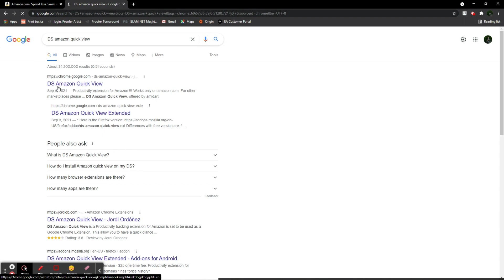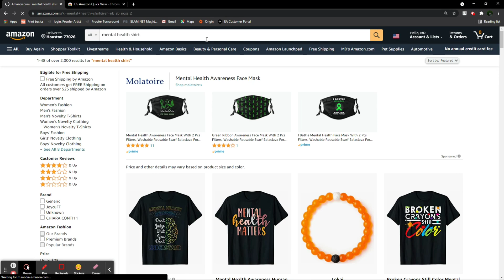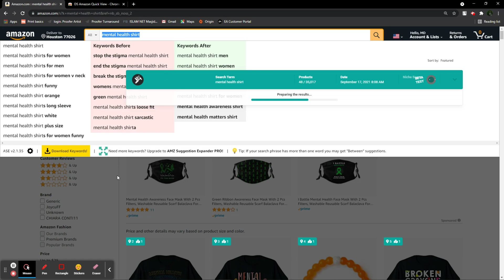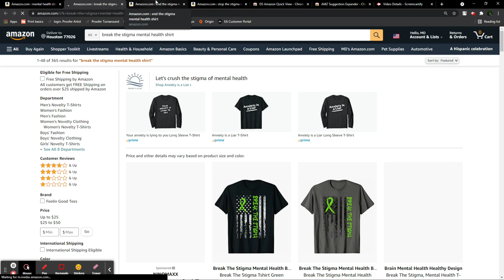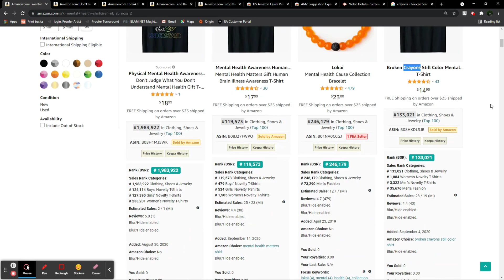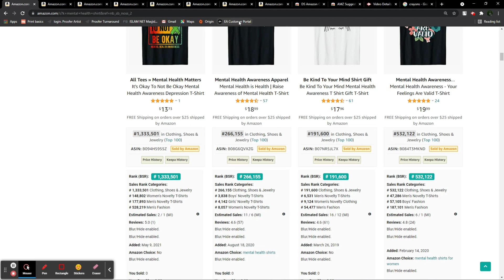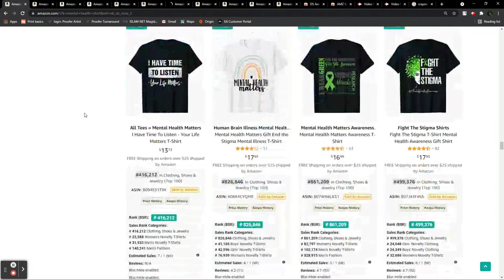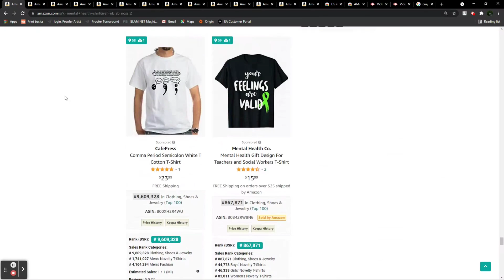Merch by Amazon 2022 - Live Niche Research Step by Step (PART 04)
In this episode I showed you how to use Amazon search bar and chrome extensions to find profitable sub niches for free without any paid tool.